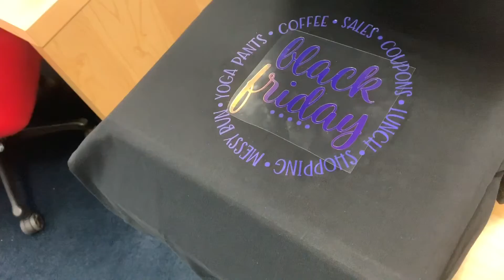How to Press Spectrum & Matte Heat Transfer Vinyl for Black Friday - iCraftVinyl.com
Have you already started to lay out your plan of attack for Black Friday? You can’t hit the biggest sales of the year without a show-stopping shirt! And our spectrum is the perfect addition.

We used our violet spectrum and light purple matte HTV for this shirt - and just love how the spectrum POPS!

We cut the spectrum on the custom glitter setting with a Cricut Explore Air 2. We pressed it at 305º - it is a cold peel.